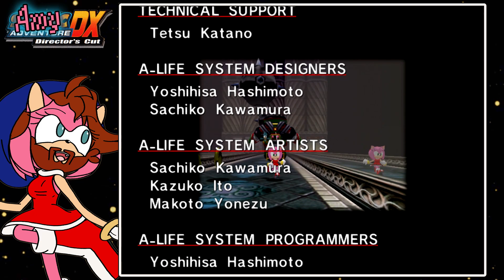No Hero, Just Zero | Sonic Adventure DX | Amy's Story 2 (16)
Time for more Sonic Adventure DX! We are continuing on Amy's Story and "Running" For our lives

Warning:
This channel will not teach you anything. you will not get smarter watching this content.
We do not promise quality videos, but we do promise videos.
However, we do hope you laugh and enjoy :D Semper enim Video